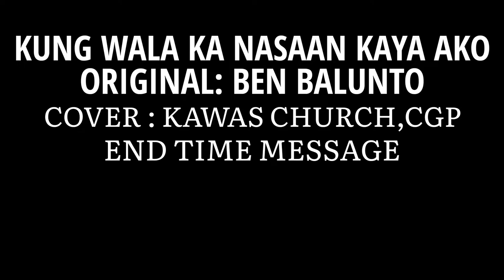KUNG WALA KA NASAAN KAYA AKO BY: BEN BALUNTO(COVER; KAWAS CHURCH, CGP, END TIME MESSAGE.)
"Kung Wala Ka Nasaan Na Kaya ako"

Original composition by Ben Balunto.
At aming ininsayo Ang mga nota AT AMING NI RECORD ITO. bilang Isang manunugtog Kay Kristo, inialay Namin Ang aming talento sa Dios.

@SL6 BAND/SHALOM 6 BAND.